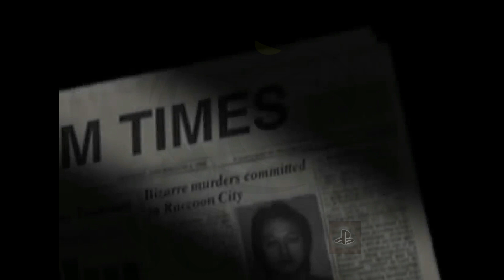Resident Evil 1 Original intro (1996)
Resident Evil je zamislio producent Tokuro Fudživara kao rimejk njegove horor igre iz 1989. Sveet Home (1989). Režirao ga je Šinđi Mikami. Prošla je kroz nekoliko redizajniranja, prvo kao Super NES igra 1993. godine, zatim kao potpuno 3D PlaiStation igra iz prvog lica 1994. i na kraju kao igra iz trećeg lica. Igra se sastoji od akcije, istraživanja, rešavanja zagonetki i upravljanja zalihama. Resident Evil je uspostavio mnoge konvencije viđene kasnije u seriji, kao i u drugim survival horror igrama, uključujući sistem inventara, sistem čuvanja i korišćenje sistema za praćenje vitalnih funkcija umesto brojača zdravlja.